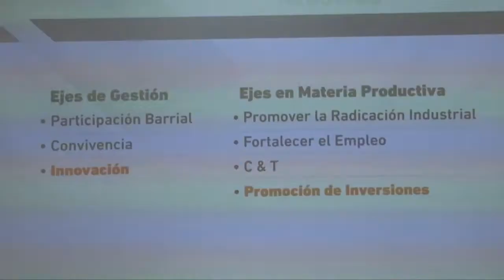Programa Pequeños y Grandes Negocios